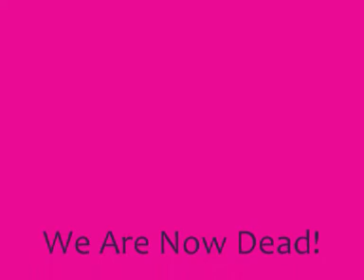The Real 'Deat' of Zanzibar and Germaine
This is the one that we never found